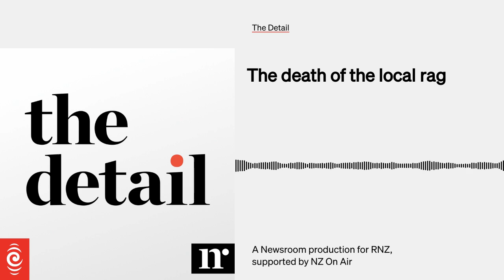The death of the local rag | The Detail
Our local free newspapers are disappearing at a rapid rate, as costs soar, revenue plummets and readers turn to screens